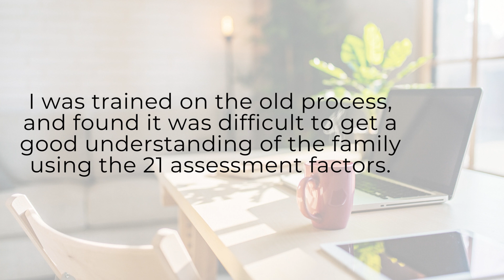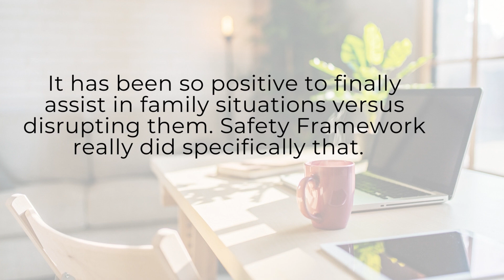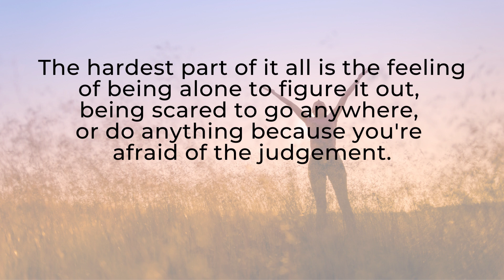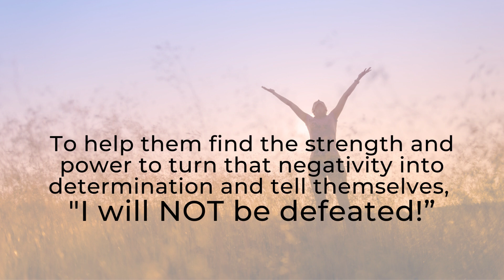North Dakota Safety Framework Practice Model Implementation 2nd Anniversary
{{{Anniversary Date December 14, 2022}}}